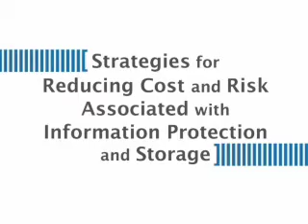Storage-as-a-Service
John Clancy, Iron Mountain Digital, talk about Storage-as-a-Service best practice checkpoints to ensure your data is in the right hands.